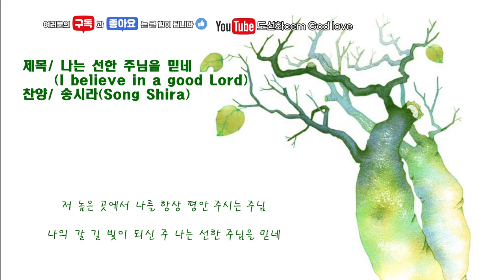CCM 나는 선한 주님을 믿네(I believe in a good Lord) ㅣ 송시라(Song Shira)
성령님의 인도하심으로 여러분의 삶이 은혜의 항해가 되기를 기도합니다. 나 영혼은 비록 갈해도 나는 선한 주님을 믿네
세상 풍파속에 있어도 나를 인도하실 이 믿네

마산의료원 원목으로 섬기고 있는  도선화 강도사입니다~